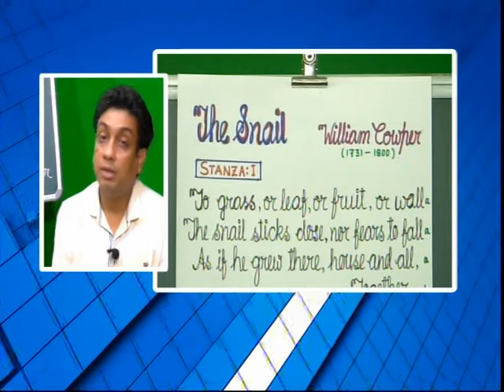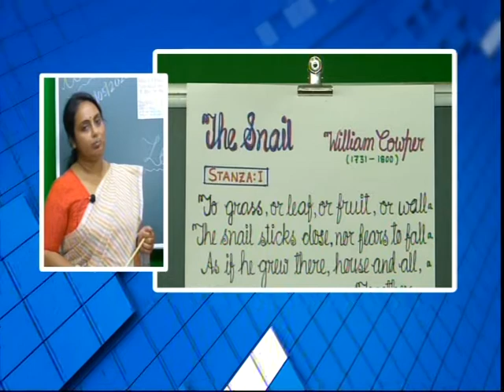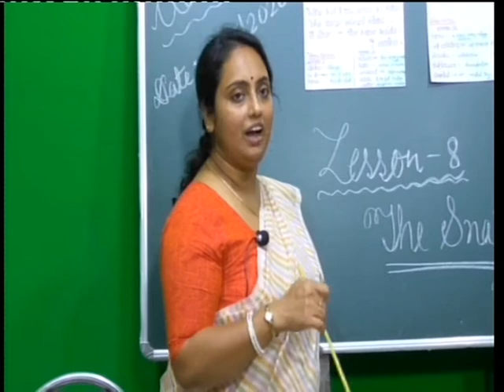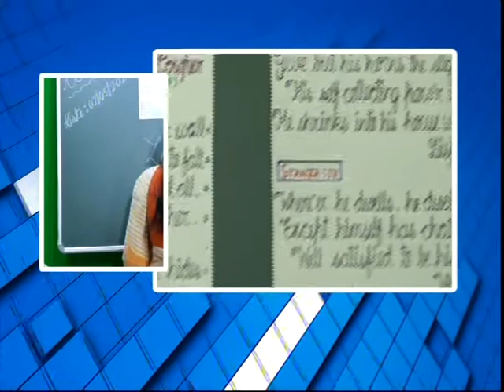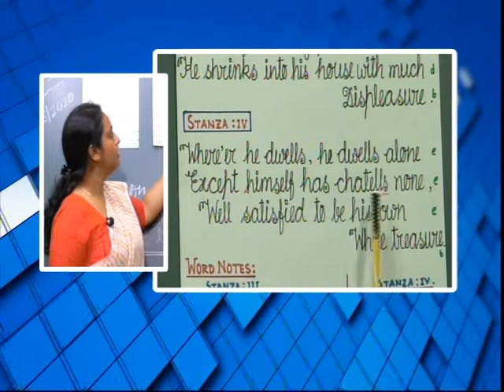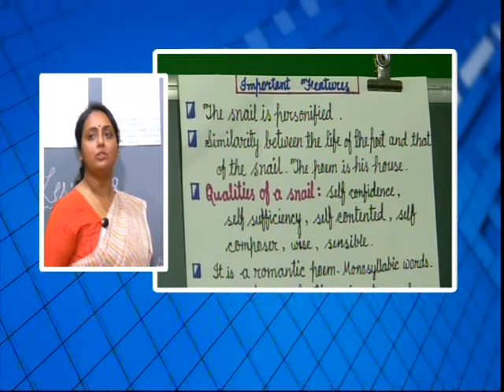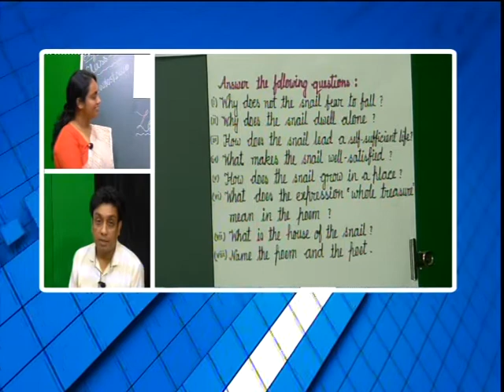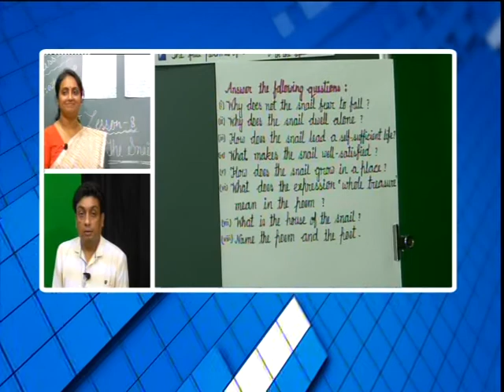বিশেষ অনুষ্ঠান 'পাঠশালা' দশম শ্রেনী বিষয় ইংরাজি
বনগাঁ পৌরসভা ও নিউজ নো মানস ল্যান্ডের বিশেষ অনুষ্ঠান 'পাঠশালা' দশম শ্রেনী বিষয় ইংরাজি